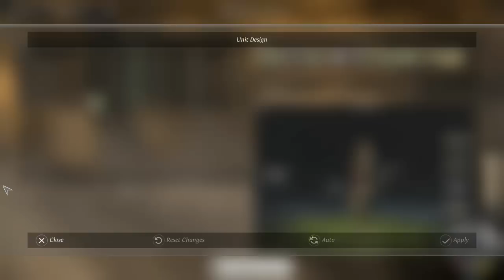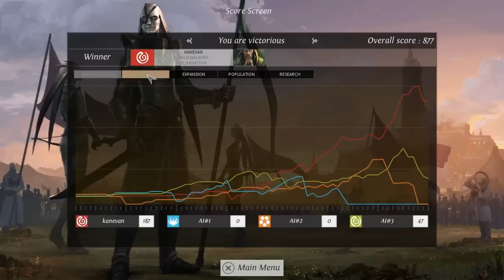Let's Play FR : Endless Legend #05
Épisode 5 : "Progression Infernale."